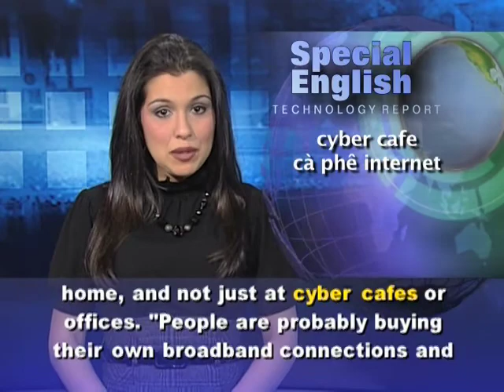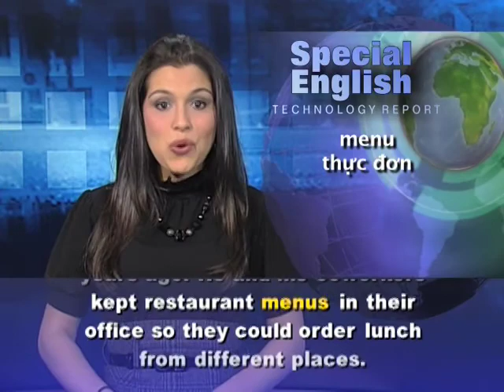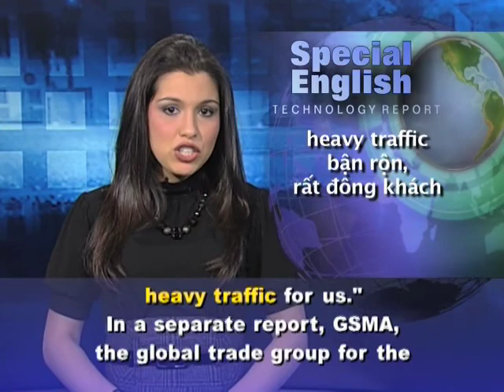Anh ngữ đặc biệt 520 technology (VOA)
Chương trình học tiếng Anh của VOA: Special English Technology Report - India Internet / Africa Mobiles. Xin hãy vào để xem các bài kế tiếp.

India could pass the United States in the number of Internet users in less than two years. A new report says India reached one hundred twelve million users in September. India is the third largest Internet market after China and the United States. China reported four hundred eighty-five million Internet users in June, and there are two hundred forty-five million in the United States.

The Internet and Mobile Association of India says Internet growth was especially strong among people in smaller towns and cities.

There was also a large increase in Internet use among school-aged children and college students. This is partly because of the growing number of e-learning services and educational websites.

Subho Roy is president of the Internet and Mobile Association of India. He says another big change this year is that more and more people are using the Internet from home, and not just at cyber cafes or offices. "People are probably buying their own broadband connections and accessing it from their own devices rather than going to common service points." This growth in Internet use has also led, not surprisingly, to an increase in online businesses.

Deepinder Goyal owns Zomato.com. His website provides information about restaurants and nightlife activities across India. Mr. Goyal got the idea for Zomato while working at a consulting firm three years ago. He and his coworkers kept restaurant menus in their office so they could order lunch from different places.

"We scanned these menu cards and put them online. So starting an Internet venture was actually an experiment and it worked out really well, and currently we are getting around two million people just looking up menu cards on our website every month." Zomato now provides information on more than seventeen thousand restaurants across India. It covers areas from the Dehli national capital region to Mumbai, Bangalore and Chennai.

Deepinder Goyal says Zomato used to depend mostly on business people going online at work, often to order lunch. But now, with the rise in home use, "weekends are also very heavy traffic for us."

In a separate report, GSMA, the global trade group for the mobile industry, says Africa is the world's fastest growing mobile phone market. Africa has the second largest number of mobile phone connections after Asia.